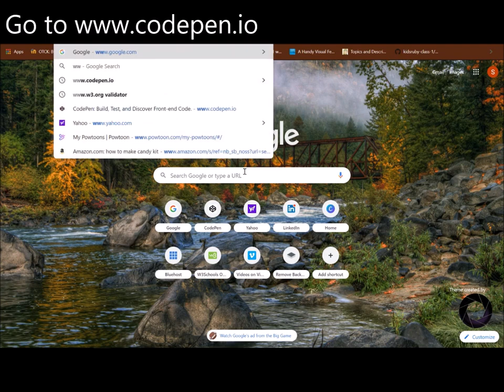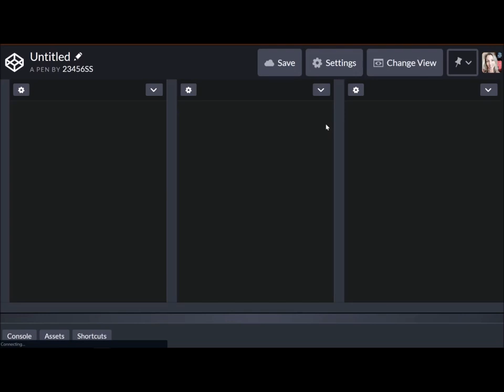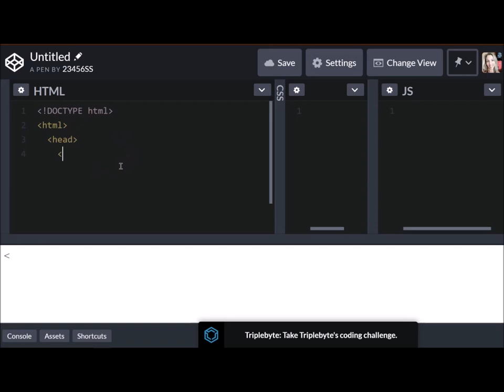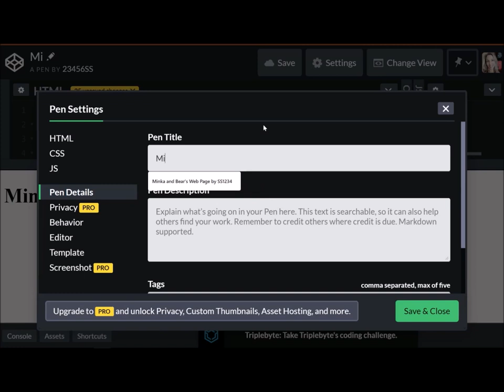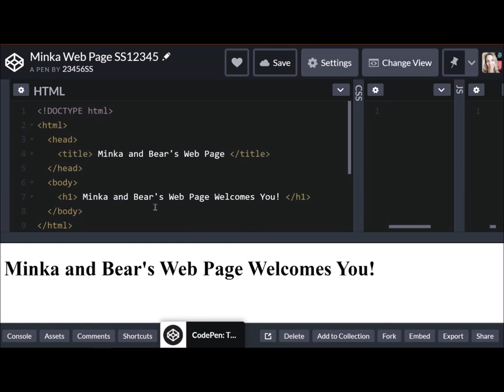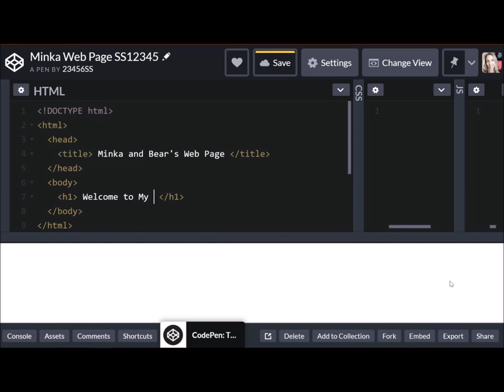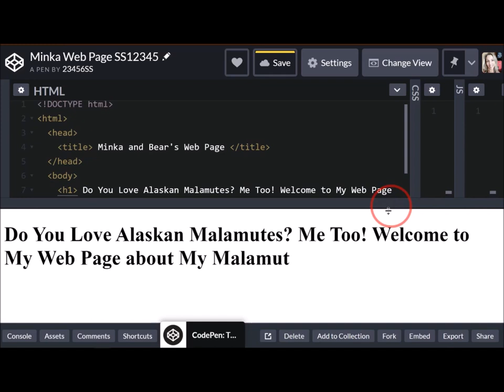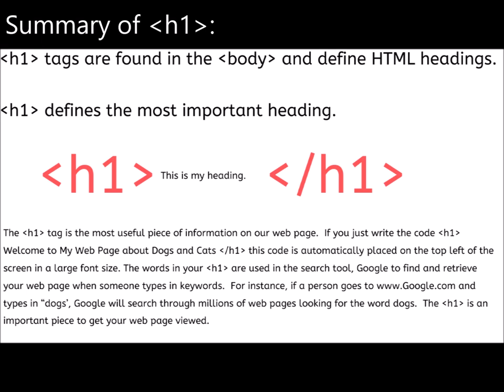LEARN HTML CODING FOR KIDS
HOW TO REGISTER WITH CODEPEN AND BEGINNING HTML CODING FOR KIDS. Learn to create a webpage with HTML for beginners using the free tool Codepen.io and simple HTML directions. I’ve created this video as an easy tutorial for parents, teachers, librarians and camp counselors about coding.

I have been teaching for over 15 years, and I love to use animals as a theme of my classes because everyone can relate to animals. Animals are a very popular, visual theme.
In particular, I am using my two dogs as subject matters for this lesson.

Meet Bear, the Bernese Mountain Dog puppy who is now 5 months old, and Minka, the Alaskan Malamute who is 2 years old.  Bear and Minka play well together, but she definitely gets tired of his shenanigans and will snarl at him if he goes too near her food or favorite toys.

We are creating a web page about them to share their story with the world, or at least with our class and we get to know them throughout this video tutorial series.

In three videos, we learn to create a free account in Codepen, which is a development website, and then learn to create a web page adding more and more pieces to the web page as we learn.  Our goal is to learn why and how we create a web page and that includes learning about how and why we create headings, paragraphs, links, lists, and images.

Here's a breakdown for teachers of this video:
1️⃣Hello!

2️⃣ Go to Codepen.io  and learn step by step how to register your students using an email account.  Since Codepen is a free, public website there are other people using the site including other students and adults.  Please receive their guardian’s permission and understanding of the site before registration.  As always, any website comes with risks and rewards, so educate yourself first, before using Codepen as to how best to use it in class.

Second, use an email and password that each student will remember.  Each web page they create can be stored in their Dashboard to make a portfolio of free web pages and see and learn from as they go on.  Since this is a development website, you may see other people’s web pages and the code they’re using.  This is a great way to play and create with code while getting inspired.

3️⃣ In the third portion of this video, start coding in HTML.

✔Tags we learn about in this video:
1. HTML stands for hyper-text markup language.  HTML uses tags to tell the web browser how to display the content we are writing. The tags are keywords surrounded by angle brackets.
2. !DOCTYPE html defines the document type.  The !DOCTYPE html tag has no ending tag.
3. html defines and HTML document.  Everything is nested inside of the html tags, except the !DOCTYPE html tag. Write HTML in lowercase.
4. head defines information about the document.  There are other elements that can be nested in the head tags like metadata, keywords, and author information.
5. title defines a title for the document which is located on the browser tab.  Look at the top of your web page and do you see a bunch of tabs open like YouTube, Google, Facebook, Yahoo, all of these are titles and they're in the browser tab at the top of your screen.  Your browser may be Google Chrome or Bing or Explorer.  Anything you type in the content in between the two title tags shows up in the tab on the browser.
6. body defines the document's body and everything within the body tag is seen by our readers. The body element contains all the contents of an HTML document, such as text, hyperlinks, images, tables, lists, etc. We are adding these elements in this book: text, hyperlinks, images, and lists.
7. The heading1 or h1 tags are found within the body and are used to define HTML headings and h1 defines the most important heading.

Are you a educator and interested in taking your lessons online?

One more time...show your love for Minka and Bear: ✔SUBSCRIBE and ❤LIKE!  (I make more videos each week, so don't forget to hit the alert bell and you'll watch the puppies grow with us!)